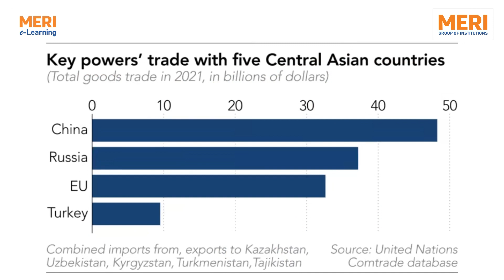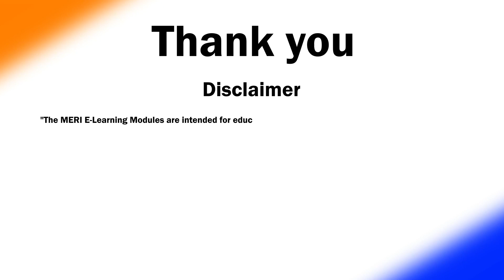India's Challenges And Opportunities In Central Asia | Meri Dialogues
MERI Dialogues -
India's Challenges and Opportunities in Central Asia
Prof. (Dr.) Rup Narayan Das

24 FAC GPETS 02
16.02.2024